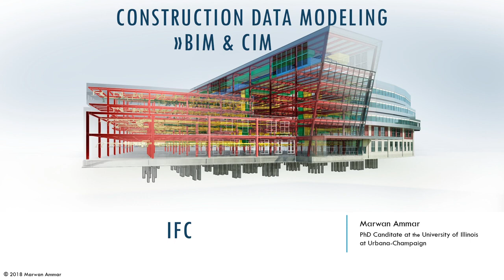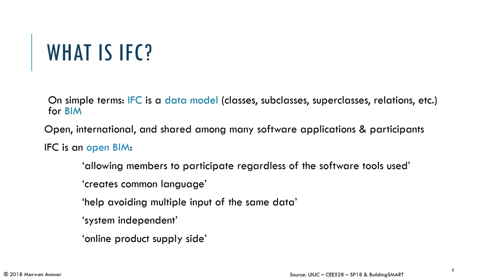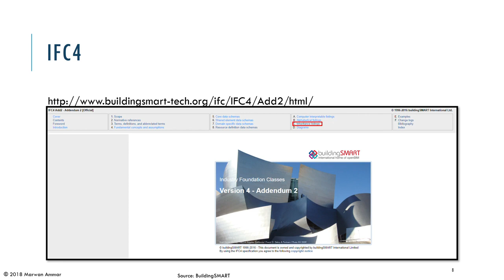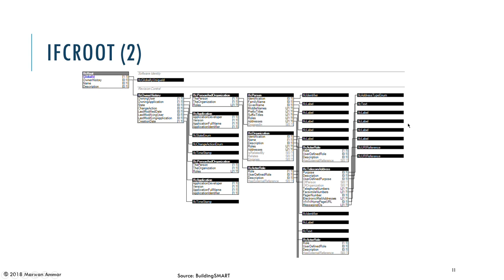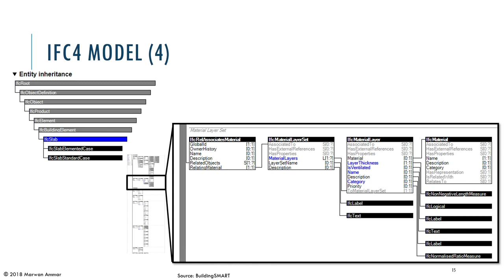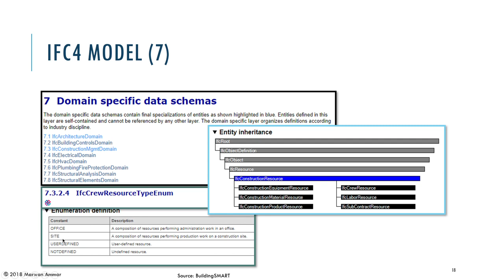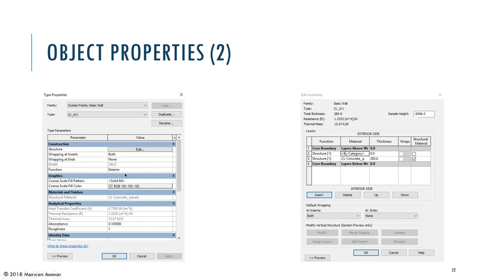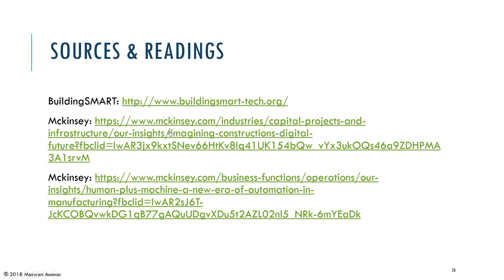Construction Data Modeling BIM & CIM Lecture 3 IFC